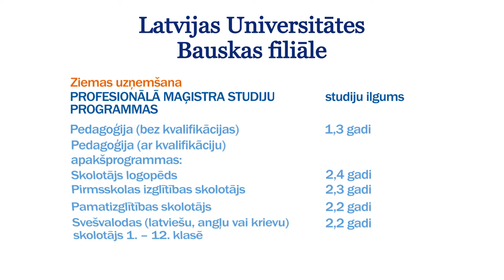LU Bauskas filiāle